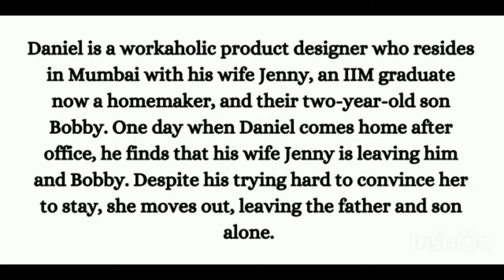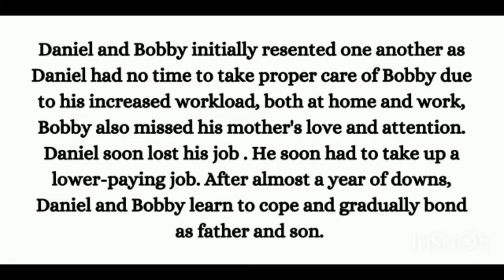Demonstration of Mediation Session | Mock Mediation | Mediation Process by IFIM ADR Centre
In this video, we have summed up the whole Mediation Process for a harmonized insight.

Firstly, the problem between the parties is narrated.

Further,

-[] Introduction of the Mediator
Mediator introduce themselves and about the experience they have.

-[] Introduction of the Parties
Parties introduce themselves and explain about their authority and decision making power.

-[] Opening statement of the mediator
The mediator appreciates the parties for choosing mediation instead of litigation and asks if the parties have the authority to make decisions. Then explains the whole mediation process to the parties.

[] Opening statements of the parties
The requesting party's counsel appreciates the responding party for agreeing to the mediation session and then 'the client' states the problem and the will to settle. The same process goes for the other party.

-[] Agenda formulation
Based on the Opening statements amicably the agenda is framed. Then decisions on the agenda start.

-[] Private caucus
The private caucus is a confidential meeting held by the mediator with individual parties. It can be called by the parties or even the mediator.

-[] Resumption of Joint session
The information discussed in the private caucus is taken into consideration and the discussion again starts.

-[] Closing statements
Everyone appreciates each other for reaching a solution.

The mediator formally lays down the agreement.

Credits:
Direction : Pratibha Jha
Camera : Pratibha Jha, Edwin Jerald,  Chanchal Chaturvedi, Garvit Sharma
Editing and Creatives : Dammannagari Charani

Check our previous videos for a segment-wise understanding of the mediation session.

2- The mediator's opening statement with the mediation process was made clear | Mock Mediation part 2

3- The agenda was set and the opening statements of the parties, was demonstrated | Mock Mediation part 3

5- Private caucus was called by the mediator, after which the caucus was closed | Mock Mediation part 5